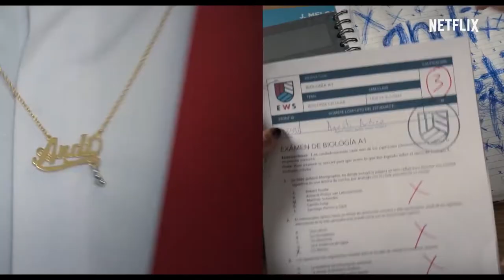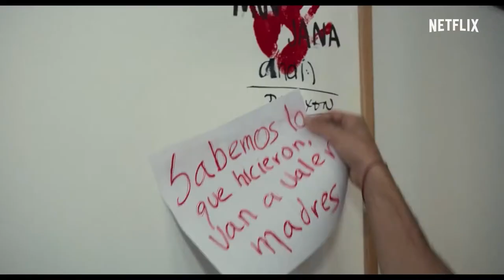Rebelde Official Trailer Season 1 - Azul Guaita Bracamontes, Franco Masini, Sergio Mayer Mori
Check out the official Rebelde Trailer starring Azul Guaita Bracamontes, Franco Masini, Sergio Mayer Mori

 Starring: Azul Guaita Bracamontes, Franco Masini, Sergio Mayer Mori

Synopsis: As Elite Way School starts a new term, a familiar enemy a secret society called the Lodge threatens to crash the musical hopes of the first-years.